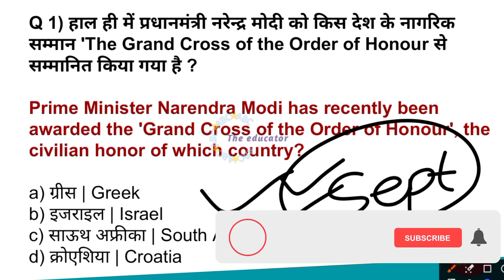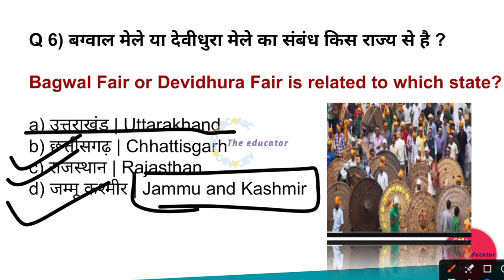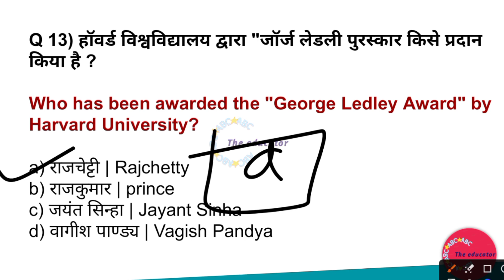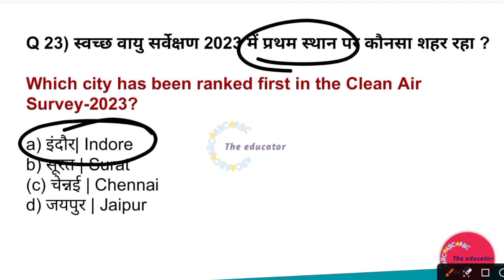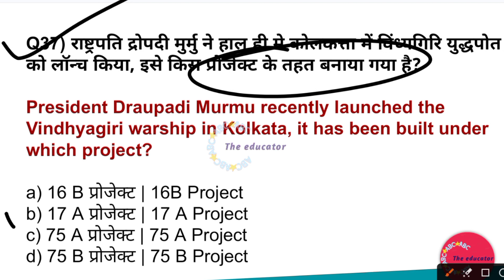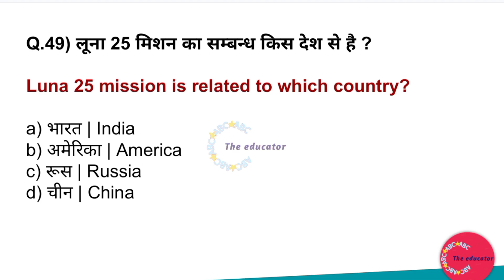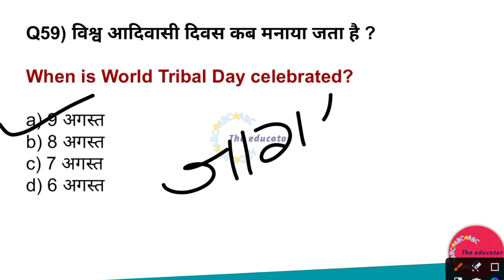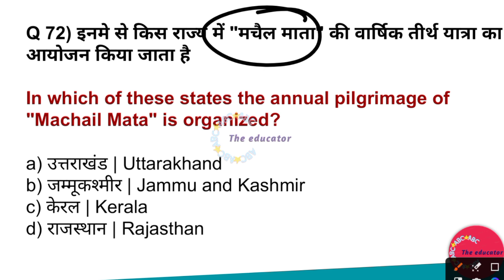BPSC TRE PHASE 2 CURRENT AFFAIRS | BPSC TRE 2.0 AUGUST CURRENT AFFAIRS | MAINS 6 TO 8, 9/10,11/12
Description: Stay updated with the latest current affairs for BPSC TRE 2.0 August Mains Examination (Classes 6 to 12). In this video, we cover essential topics and insights to help you ace your BPSC TRE Phase 2 exams.

Tags (up to 120):

BPSC TRE Phase 2

BPSC TRE August Current Affairs

BPSC Mains 6 to 12

BPSC TRE Phase 2 preparation

BPSC syllabus

Bihar exams

BPSC TRE subjects

BPSC TRE exam pattern

BPSC TRE Mains paper

BPSC TRE Phase 2 syllabus

BPSC TRE Mains 6 to 12

BPSC TRE Phase 2 notes

BPSC TRE Phase 2 analysis

BPSC TRE important topics

BPSC TRE preparation tips

BPSC TRE Mains strategy

BPSC TRE Phase 2 study plan

BPSC TRE best books

BPSC TRE Phase 2 coaching

BPSC TRE online classes

BPSC TRE Mains previous papers

BPSC TRE Phase 2 interview

BPSC TRE mock test

BPSC TRE Mains essay

BPSC TRE Phase 2 GS

BPSC TRE current affairs 2023

BPSC TRE Phase 2 English

BPSC TRE Phase 2 Hindi

BPSC TRE Mains Maths

BPSC TRE Phase 2 Science

BPSC TRE Social Studies

BPSC TRE Phase 2 General Knowledge

BPSC TRE 2.0 online coaching

BPSC TRE Phase 2 top rankers

BPSC TRE interview tips

BPSC TRE preparation plan

BPSC TRE exam date

BPSC TRE Phase 2 admit card

BPSC TRE Phase 2 result

BPSC TRE topper interview

BPSC TRE success stories

BPSC TRE exam strategy

BPSC TRE Mains paper analysis

BPSC TRE Phase 2 cut-off

BPSC TRE merit list

BPSC TRE 2023 syllabus

BPSC TRE Phase 2 free lectures

BPSC TRE Mains study materials

BPSC TRE Phase 2 important topics

BPSC TRE latest updates

BPSC TRE Mains guidance

BPSC TRE Phase 2 tips

BPSC TRE Phase 2 answer key

BPSC TRE Phase 2 discussion

BPSC TRE best strategies

BPSC TRE Mains exam technique

BPSC TRE Phase 2 time management

BPSC TRE exam stress

BPSC TRE Mains essay writing

BPSC TRE interview guidance

BPSC TRE Phase 2 motivation

BPSC TRE Phase 2 success

BPSC TRE 2.0 topper

BPSC TRE Phase 2 preparation time

BPSC TRE current events

BPSC TRE Phase 2 YouTube

BPSC TRE best channels

BPSC TRE exam hacks

BPSC TRE Phase 2 practice

BPSC TRE mock interviews

BPSC TRE Phase 2 best resources

BPSC TRE Mains online resources

BPSC TRE study plan

BPSC TRE Phase 2 self-study

BPSC TRE guidance

BPSC TRE Phase 2 top performers

BPSC TRE success mantra

BPSC TRE Phase 2 tips and tricks

BPSC TRE mock exams

BPSC TRE Phase 2 sample papers

BPSC TRE Mains tricks

BPSC TRE Phase 2 time-saving techniques

BPSC TRE online test series

BPSC TRE interview skills

BPSC TRE Phase 2 exam hacks

BPSC TRE toppers' advice

BPSC TRE Phase 2 doubt clearance

BPSC TRE study schedule

BPSC TRE current affairs quiz

BPSC TRE Mains topper's strategy

BPSC TRE Phase 2 online courses

BPSC TRE exam experience

BPSC TRE Phase 2 quick preparation

BPSC TRE Mains last-minute tips

BPSC TRE motivation

BPSC TRE Phase 2 quick revision

BPSC TRE effective learning techniques

BPSC TRE Phase 2 result discussion

BPSC TRE Mains paper-solving tips

BPSC TRE toppers' interviews

BPSC TRE Phase 2 answer explanations

BPSC TRE common mistakes to avoid

BPSC TRE success journey

BPSC TRE Phase 2 resource review

BPSC TRE interview insights

BPSC TRE expert opinions

BPSC TRE aspirants community

Hashtags (a few examples)